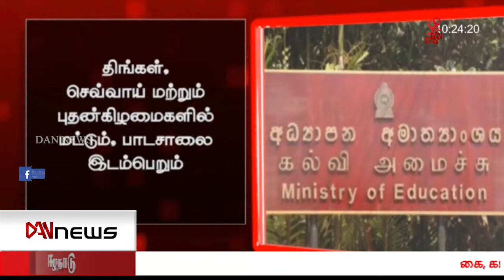டான் 10.00 மணி செய்திகள் | 06.08.2022